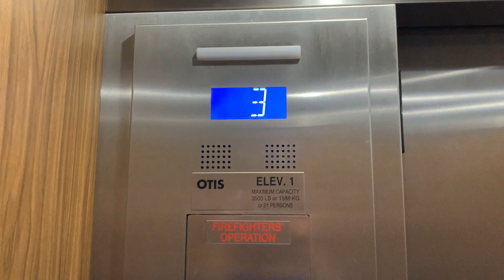Otis Series 2/4 (GEN2) Traction Elevator at the Horizon Building, Fenton, MI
Riding the nice, fairly new elevator inside the Horizon Building, in Fenton, MI. I thought this one was going to be locked at first, but surprisingly, it was not.

TECHNICAL SPECS:
Make: Otis
Type: Traction
Capacity: 3500 Lbs./1588 Kg./21 Persons
Number of Floors: 3
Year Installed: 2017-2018